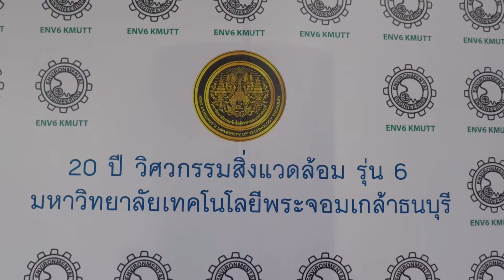20YearENV6-KMUTT Environmental Engineering